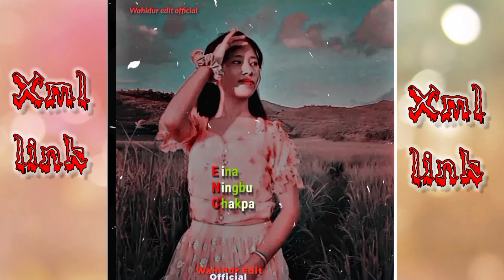manipuri songs 🌺 khangna khangna2 khangsinada 🌹 xml link description 👇📁